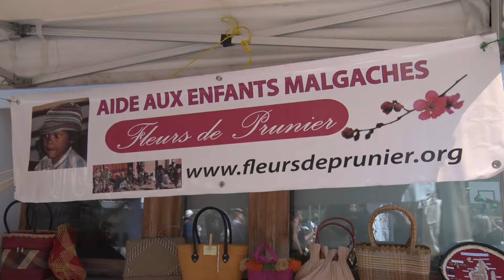APE de Balmont Fleurs de Prunier